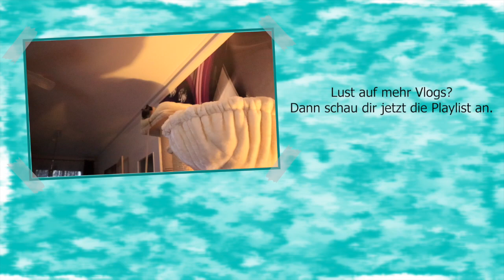[Vlog] Alle zusammen im Wohnzimmer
Erwähnte Bücher*:

► Krieg der Engel - Wolfgang und Heike Hohlbein